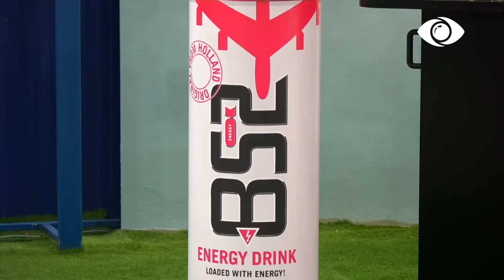Mbrëmja Festive/ Luizi këndon - Big Brother Vip 2